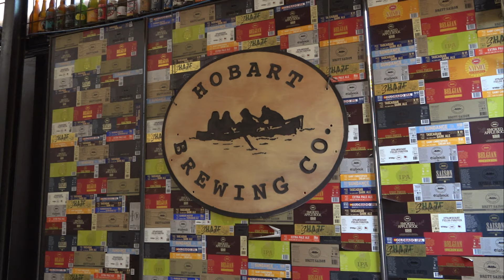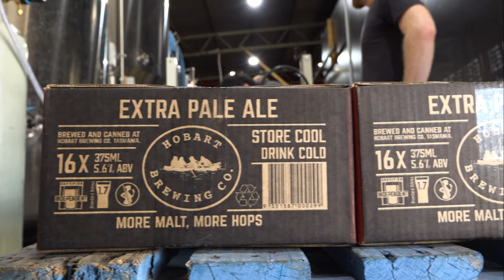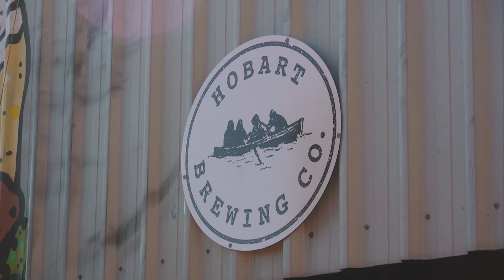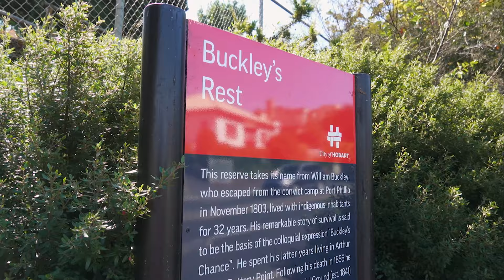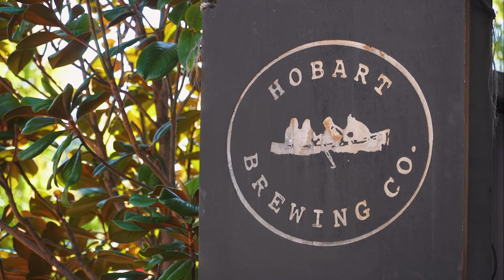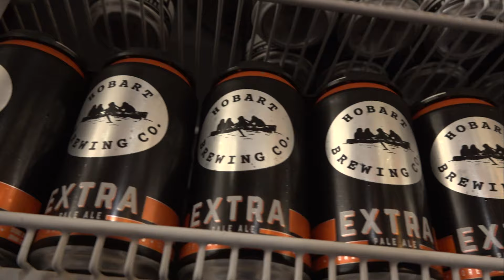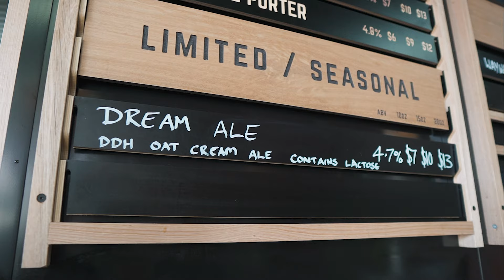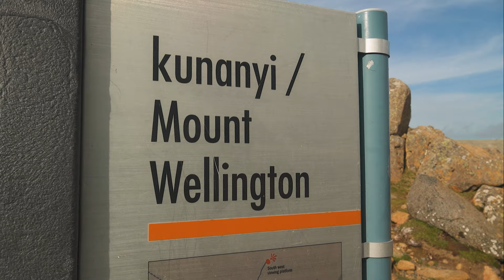The Beer Pioneer with Matt Stewart "It's All A Bit Hazy For Me": Episode 7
Join comedian Matt Stewart as he travels off the beaten path, following the journeys of some of Australia's famous and infamous adventurers, dropping in to as many craft breweries and pubs as he can.

Part history lesson, part travel show, but mostly just an excuse for a cold bevvy or two, The Beer Pioneer is produced by the team behind the popular series The Cellar Door: New Zealand (now airing on SBS Food).

In this final episode Matt visits Hobart Brewing Co, and checks out William Buckley’s final resting place.